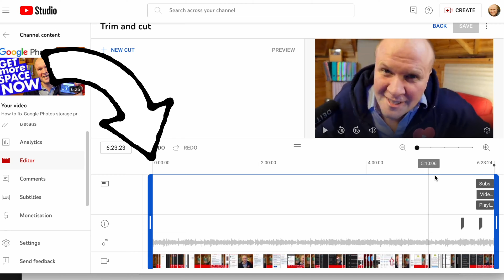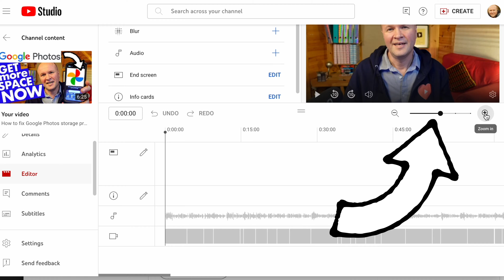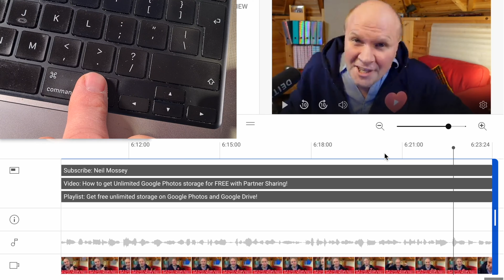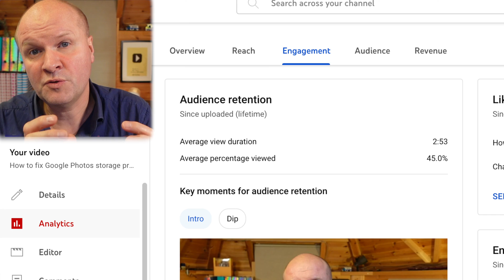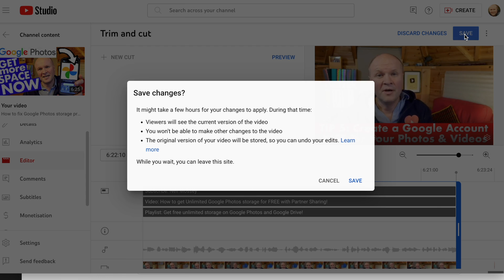How to trim YouTube video AFTER UPLOADING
How to trim your video AFTER UPLOADING: with YouTube Studio Editor
Can you trim a YouTube video after uploading it? Yes!
I show you how we can edit our YouTube videos after they have been uploaded, with the in-built YouTube Studio Editor tab. It's really simple: just go into YouTube Studio and select Editor to cut and trim your video. Then follow these steps!

Camera: SONY ZV-1, BUY ONE HERE:
Desk microphone - DEITY D3 PRO MIC

0:00 How to cut trim YouTube videos with YouTube Studio Editor after uploading
0:25 How to trim or edit a youtube video after uploading it, with youtube studio editor